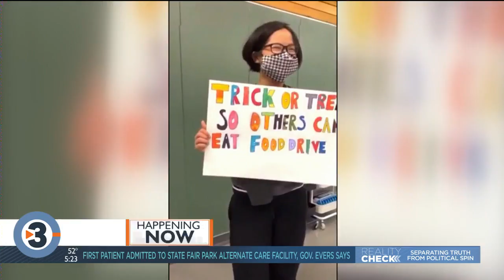Middleton students collect food for Trick Or Treat So Others Can Eat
Students in Middleton are learning how to be a part of the change by collecting food for those in need.